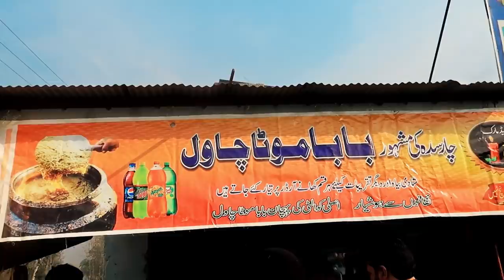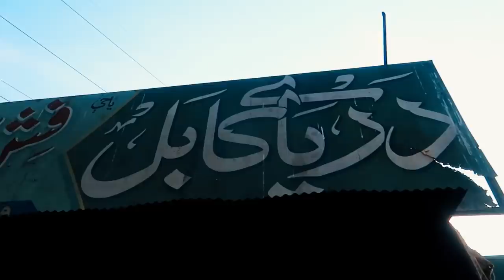Famous Rice of Charsadda, | Sher Mahi Fish at Kabul River | Charsadda Street Food | Pakistani Food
Smartphone Vlogging Setup: